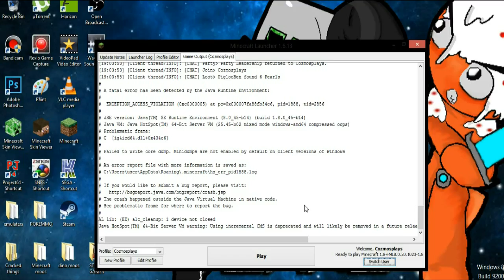New year montage - Unseen moments 2015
Welcome to the first in a new monthly series of best bits and funny moments this is a special episode as its full of unseen footage from the past year